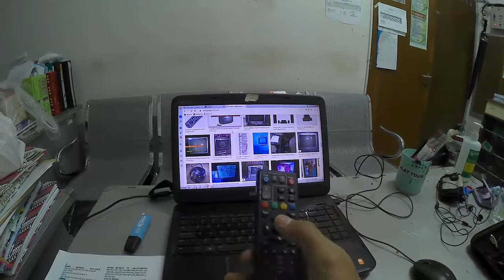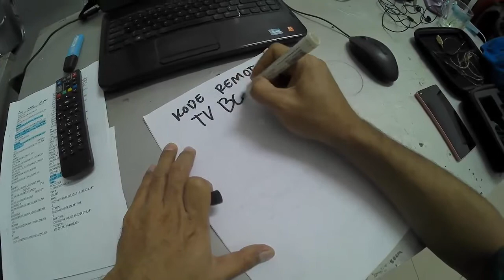kode remot TV BOMBA cmiiiwww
bismillah
semoga bermanfaat